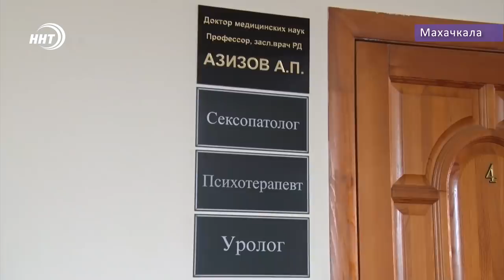Бесплодие не приговор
Проблема бесплодия в Дагестане стоит достаточно остро. В республике до 20% супружеских пар сталкиваются с трудностями зачатия ребенка. Но бесплодие – не приговор. Так считает и подтверждает на своей практике врач уролог андролог профессор Ахмед Азизов. Уникальной методикой лечения уже 30 лет врач дарит возможность познать радость материнства тогда, когда, казалось бы, нет никаких шансов на успех. В продолжение темы сюжет Хадижи Курбановой.